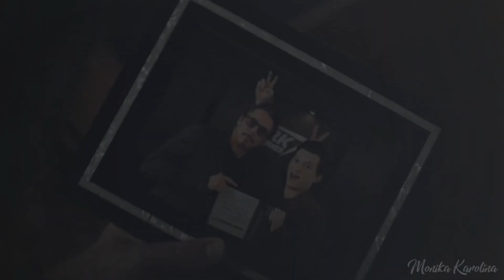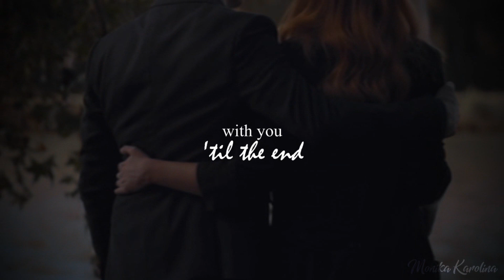"with you 'til the end" || MCU crossover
Hi everybody!

When I heard this song I was like "OMG I have to vid Bucky and Wanda or Natasha and Peter" and I can't decide which pair should I choose so I choose to vid both of them in one video 😅

Are you looking for another vids about Peter and Natasha? Check this list out!

Tommee Profitt - With You Til The End" (feat. Sam Tinnesz)
coloring: mine